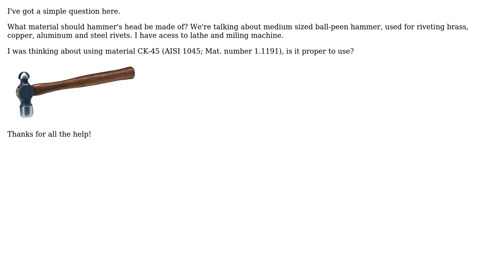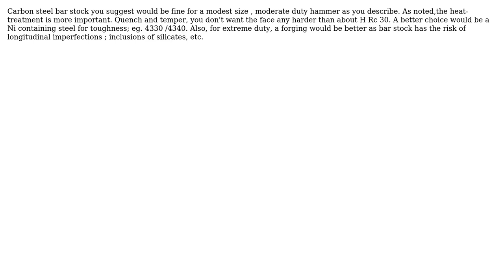Engineering: Proper metal for turning/milling a ball-peen hammer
With thanks & praise to God, and with thanks to the many people who have made this project possible! You are responsible for your own actions.